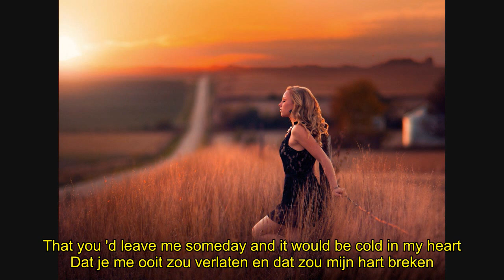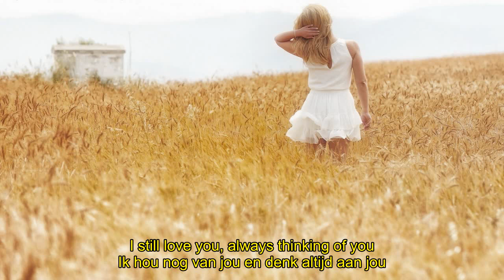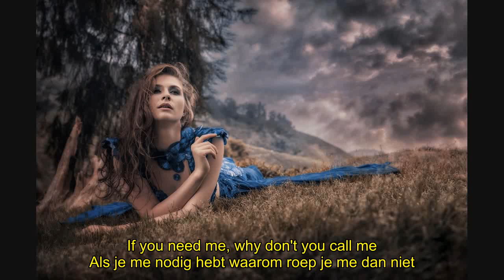After All - If You Need Me (Nederlandse ondertitels)